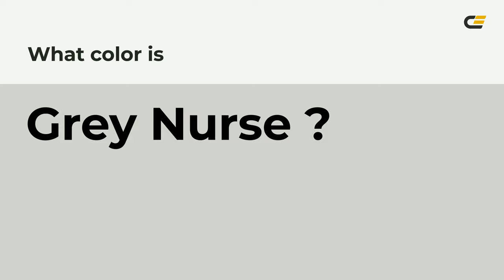Grey Nurse color d1d3cc hex color - Grey color - Cool color d1d3cc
What color is Grey Nurse ? d1d3cc hex color - Grey color - Cool color d1d3cc

Hex d1d3cc Color Code is also known as Grey Nurse color.

Hex d1d3cc Color code in RGB color code model is created after adding 81.96% red color, 82.75% green color and 80.00% blue color.
Hex d1d3cc Color code in CMYK color (process color) code model is generated after subtraction of 0% cyan, 0% magenta, 3% yellow and 17% black.